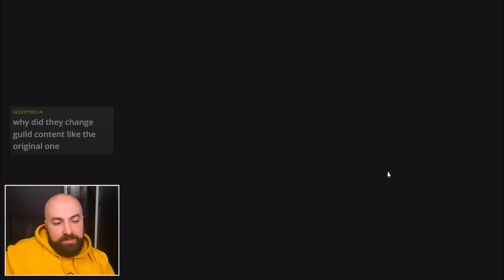RAMAHAN Is Good! Missed Some Important Shots! | Summoners War | G3 Siege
Ramahan is kinda nice unit and hits like a truck, nice speed lead for wind also.

Fun Siege & some crazy plays

Much Love!
Yalla Bye!